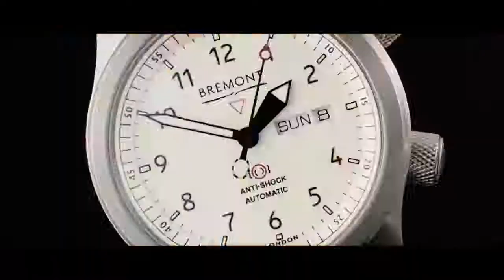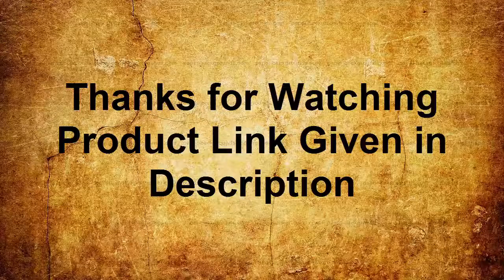Top 5 Best New Bermont Watches For Men Buy 2019 from Amazon!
10- Bremont ALT1-B Mechanical (Automatic) Black Dial Mens Watch ALT1-B

(Certified Pre-Owned)

09- Bremont Stealth B2 GMT Black Steel Watch ALT1-B Bracelet ALT1-B/BR

08- Bremont U-2 Mechanical (Automatic) Black Dial Mens Watch U-2/SS

(Certified Pre-Owned)

07- Bremont Stealth B2 GMT Black Steel Watch ALT1-B Bracelet ALT1-B/BR

06- Bremont Blue Supermarine Type 300 Watch S300/BL/R

05- Mens Bremont Chronograph ALT1-C Blue Dial ALT1-C/BL Watch

04- Bremont The Armed Forces Arrow Watch HMAF-Arrow-D

03- Bremont Watch Supermarine Chronometer S500 Blue Dial S500/BL/BR/2018

02- Bremont Supersonic Concord Stainless Steel Limited Edition Watch

01- Bremont Solo Watch Steel Solo/WH-SI/R